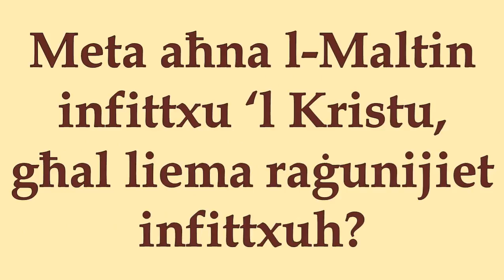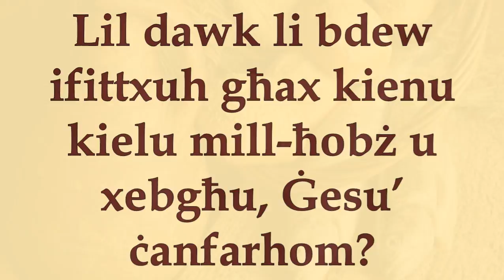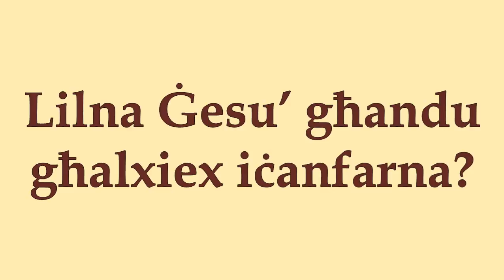It-18 -il Ħadd Ta' Matul is-Sena. Sena B